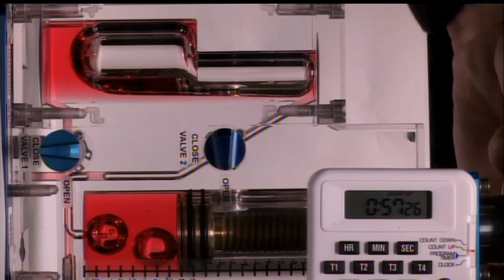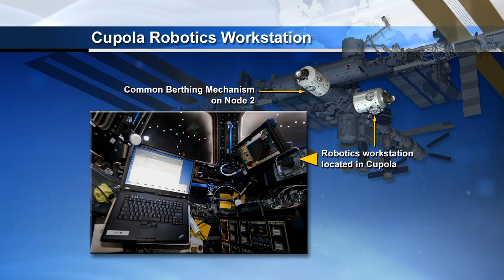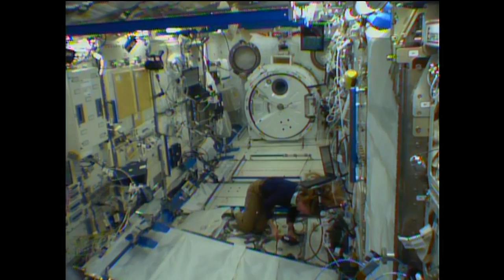Space Station Live: Oct. 22, 2013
The Space Station Live recap video for Oct. 22, 2013. Watch the full Space Station Live broadcast weekdays on NASA TV at 10 a.m. CDT.